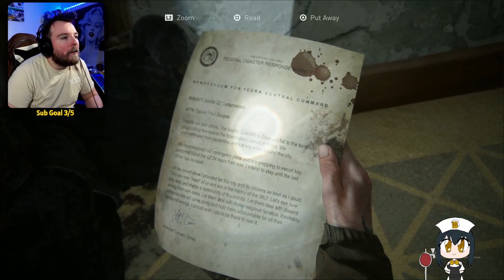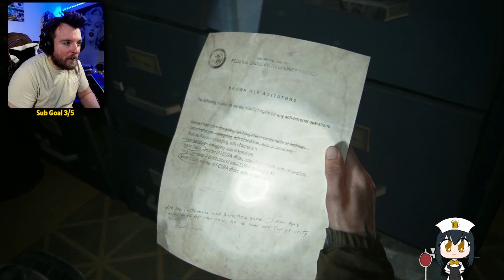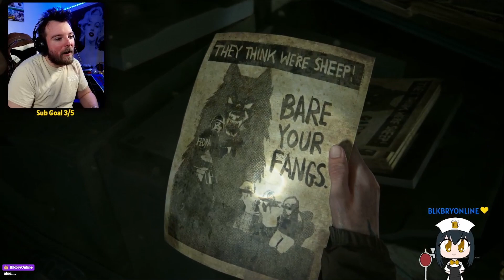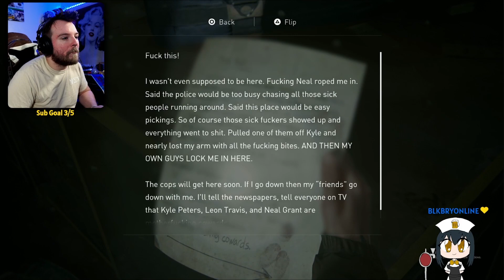Looting 'n' Shootin - 1st Playthrough [Last of Us 2, Part 3]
DENA IS ACTUALLY USEFUL
 live on twitch TUESDAY, WEDNESDAY, THURSDAY, 8PM-12AM
▼ EXPAND ME ▼

Check it!
Editor: DOCTORBIER
Stream: TUESDAY, WEDNESDAY, THURSDAY,  8PM-12AM CST

Like if ya like dislike if you hate, be real, be good people